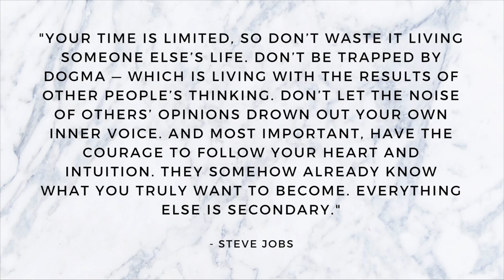How to Live a More Intentional Life | Slow Living & Intention Setting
In this video, I talk about the definition and meaning of intentional living and how to begin living an intentional life.

MY RESOURCES
+ Get access to my FREE digital workshop Simple Living Starter Pack: The Beginner's Guide to Simple Living

SOME OF MY FAVORITE BOOKS:
+ The Miracle Morning by Hal Elrod
+ Essentialism by Greg McKeown
+ The Art of Non-Conformity by Chris Guillebeau